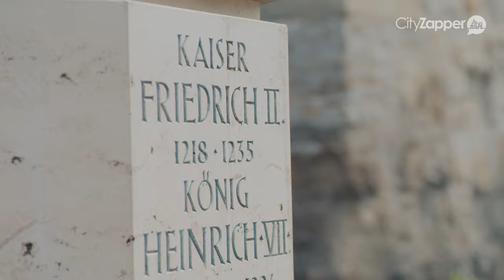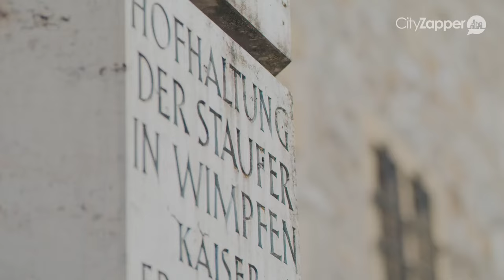ROMANTISCH & HISTORISCH BAD WIMPFEN | GERMAN.LOCAL.CULTURE.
Wil jij het Duitsland van de locals leren kennen? CityZapper reist naar verschillende steden om de locals te ontmoeten en de mooiste verhalen vast te leggen. In deze German.Local.Culture. video nemen we je mee naar Bad Wimpfen in het zuidwesten van Duitsland.

Hier ontmoeten we de local Reinhard Stüwe, die als middeleeuws figuur mensen rondleidt langs de mooiste historische highlights. In deze video vertelt hij over de geschiedenis van de stad en welke mooie plekken in Bad Wimpfen jij niet mag missen.

Meer weten over de German.Local.Culture. in Bad Wimpfen? Bekijk dan de city guide die wij schreven na ons bezoek aan deze stad

Meer informatie over Bad Wimpfen vind je ook op de